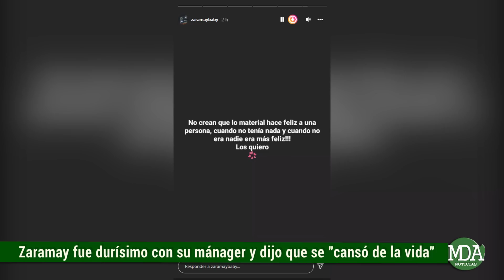ZARAMAY DURÍSIMO con su MÁNAGER y un PREOCUPANTE MENSAJE: “Estoy CANSADO de la VIDA”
El cantante compartió una sucesión de historias a través de su cuenta oficial de Instagram en donde dio cuenta de estar atravesando un difícil momento en su carrera artística, luego de disparar contra quien era su mánager, Javier Andreetta, aunque se presume que actualmente Eduardo Guzmán estaría ocupando ese lugar.

Lo cierto es que Agustín García fue contundente en su apreciación para quien era su representante quien sorpresivamente decidió eliminar su cuenta de Instragram.

Por última vale mencionar que más allá de todo Zaramay venía lanzando nuevas canciones y realizando algunos shows musicales, aunque es verdad que bajó su perfil público luego de protagonizar diversas polémicas, y luego de recuperar su cuenta de Instagram que había sido sancionada por varias denuncias recibidas, lo cierto es que perdió unos 11 mil seguidores, bajando del millón a 989 mil followers.

De todas maneras hubo miles de usuarios de las redes sociales que mostraron su apoyo para con el nacido en San Martín, argumentando que más allá de lo que le pase continuaba vigente en la escena con su estilo que lo llevó al éxito.